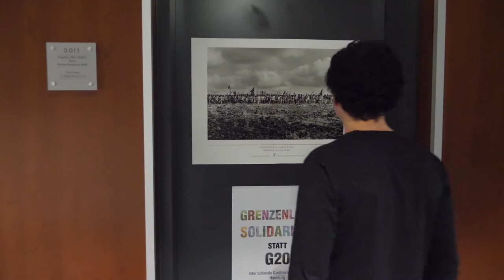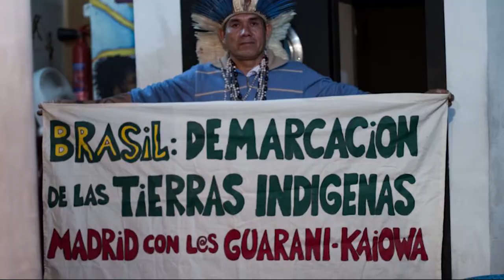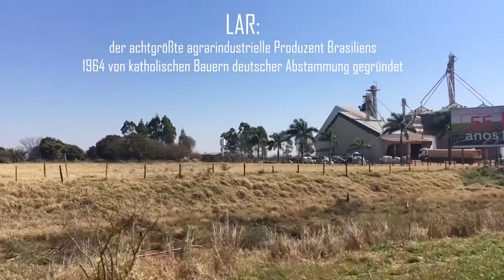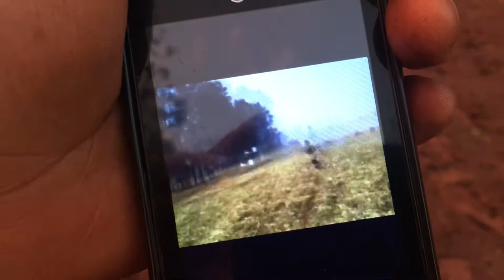Der Fall Brasilien | Entwicklungszusammenarbeit in der Kritik – Teil 2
Unter Stichworten wie „Nachhaltige Entwicklung“ und zuletzt „Wachstumskritik“ sowie vor allem Dank kritischer Perspektiven aus dem Globalen Süden wird die Idee und die Wirksamkeit der sogenannten „Entwicklungshilfe“ oder „Entwicklungszusammenarbeit“ immer wieder in Frage gestellt. Gleichzeitig  drehen sich Politik und Wirtschaft, sowie viele Organisationen, Projekte und Berufe immer noch genau darum. Wir brauchen also ein grundlegendes Umdenken.

Pedro und Sabrina wenden sich deshalb den Perspektiven zu, die in rassismuskritischen Kontexten und von marginalisierten Akteuren aus dem Globalen Süden entwickelt werden. Im zweiten Teil beschäftigen sich die beiden damit, was Entwicklung und Entwicklungszusammenarbeit ganz speziell in Bezug auf Brasilien bedeutet: Pedro, 2005 von Brasilien nach Deutschland gekommen, redet in Berlin mit dem Abgeordneten Niema Movassat darüber, was in der Praxis in der Entwicklungszusammenarbeit schief läuft. Sabrina, 2017 von indigenen Vertretern nach Brasilien eingeladen, erfährt von denen etwas über die Idee von Entwicklung und Zusammenarbeit, die in der westlichen Entwicklungsdenke außen vor gelassen und sogar bedrängt/bedroht werden.

PEDRO GLOOR VELLASCO und SABRINA TSCHICHE

Mit Hilfe von

LEA DRESCHER, ELLEN ROTHFUSS, SAMUEL ERDT und MARC EILS

NIEMA MOVASSAT (Bundestagsabgeordneter Die Linke)

die Bewohner*innen aus den folgenden zurückbesiedelten Dörfern in Brasilien:

TEKOHA ITA‘Y KA‘AGUYRUSU / Cacique Joel,  TEY‘YI JUSU / Nardo, APYKA‘I / Dona Damiana und JARAGUÁ

die Begleiter*innen und Übersetzer*innen in Brasilien:

ELIZEU LOPES
Aty Guasu Guarani Kaiowá

JORDI FERRÉ
Übersetzer und Lehrer aus dem indigenen Dorf Tenonde Porã

KATIE MÄHLER
Fotografin

SARA RAQUEL DE SOUSA CORREIA
Liberdade das Sementes em Portugal

ROSEMEIRE JORGE
Asociación Cultural Brasileña Maloka

PAULO LIMA
Viração Educomunicação